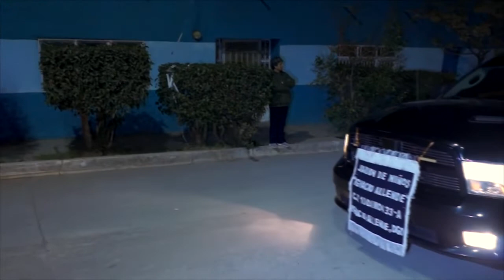Desfile de luces Diciembre 2018 en Ignacio Allende Durango